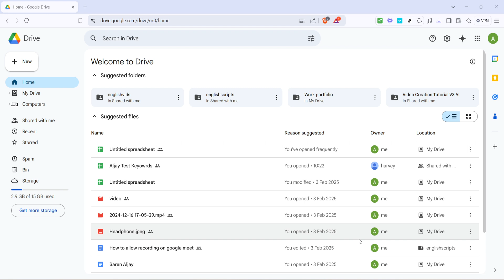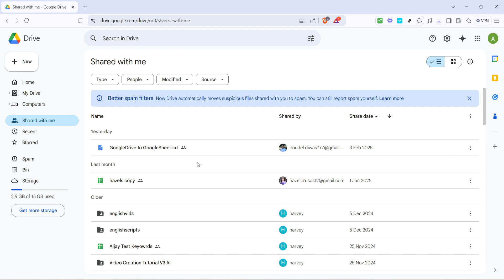How to Edit Shared Document Google Drive (Full 2025 Guide)